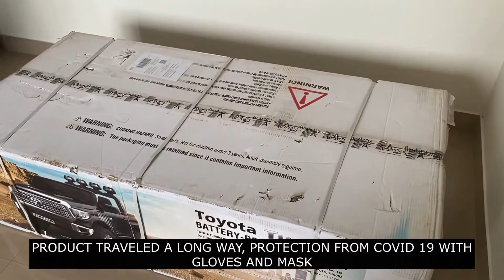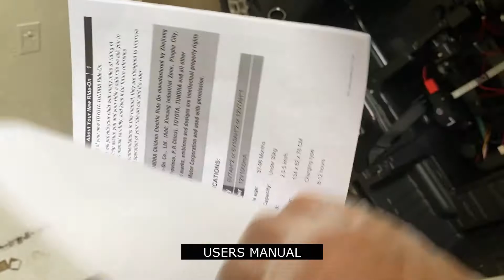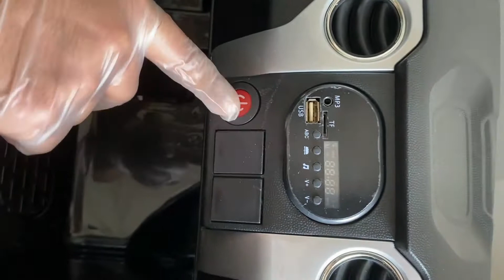TOYOTA TUNDRA | KIDS RIDE ON | UNBOXING & ASSEMBLY | ఆర్యన్ & అమ్మమ్మ | Aaryan's Ride-On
This is the unboxing and assembly video of Kids Toyota Tundra 12V Electric Ride On battery operated. It can be used as reference for assembly of any battery operated ride on.

Features: On/Off Power switch, Forward and Backward, Front and Back Led light, Rear frame Light, Sound in steering wheel, Two doors can open.

This is a 2-seater pick-up truck can be used until 7 years of age.  it looks like real one with all the features can make kids feel happy and enjoy feeling like driving a real truck.